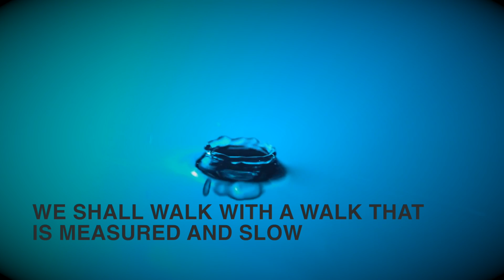Visual Poetry Project